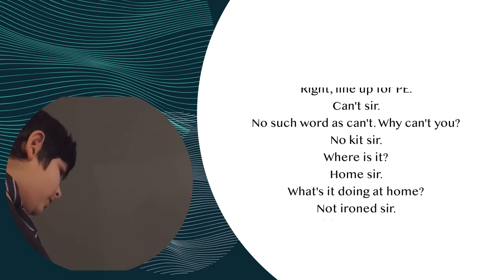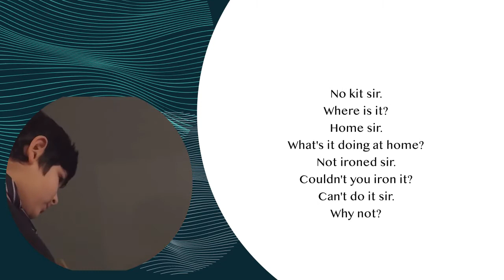Conversation Piece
This is what Abdemanaf's Father wrote to me after the Head Teacher sent them all a link to the A Poem a Day Channel.
'Inspired by Arnett Hills School, my son Abdemanaf wanted to record his version of Conversation Piece by Gareth Owen.'

This poem is a very funny conversation between two people. Abdemanaf has been very creative and managed to record it alone - well done and well read.  We are so delighted you wanted to send in a poem.